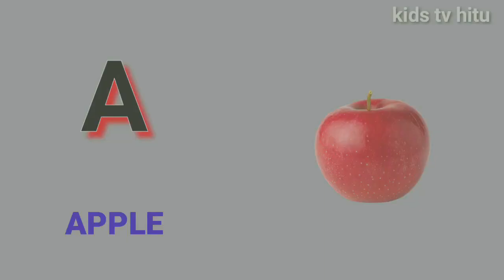a for apple b for ball c for cat|abcd|abcd song|phonics song|kids